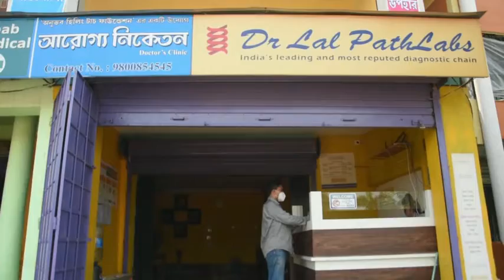রাধানগরের বাসিন্দা গদাধর প্রামাণিক আসামের ডিটেনশন ক্যাম্প থেকে ৪বছর পর বাড়ি ফিরলেন।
বাঁকুড়া জেলার বিষ্ণুপুর ব্লকের রাধানগর গ্রামের বাসিন্দা গদাধর প্রামানিক 16 বছর বয়সে কাজের সূত্রে  আসামে গিয়ে সেখানেই এক হোটেলে কাজ করতেন।
কিশোর গদাধর প্রামানিক তাই হয়নি তখন ভোটার কার্ড, সঙ্গে ছিল না আধার কার্ডও অতএব গদাধর প্রামাণিকের স্থান হয়েছিল আসামের ডিটেনশন ক্যাম্পে।
বিগত চার টি বছর কেটে গেছে ক্যাম্পের কুঠুরিতে। ক্যাম্পের ভয়ংকর অভিজ্ঞতা কথা তিনি শোনালেন আমাদের সাংবাদিকের ক্যামেরার সামনে।
(CJP) citizens for justice and peace
আসামের এক সংগঠনের উদ্যোগে তিনি ছাড়া পান এবং গতকালই তিনি বাড়িতে ফিরেন।
গদাধর প্রামাণিককে ততদিন থানায় হাজিরা দিতে হবে যতদিন না তার পরিচয় পত্র হচ্ছে বলেই জানা যায়।

গদাধর প্রামানিক বাড়ি ফিরেছে এ খবর জানাজানি হতেই বাঁকুড়া জেলার ওন্দা যুবসমাজের কর্মীরা তার বাড়িতে যান এবং তার হাতে বিভিন্ন খাদ্য সামগ্রী তুলে দেন।

বাঁকুড়া থেকে আবদুল হাই-এর রিপোর্ট   /সময়ের সংবাদ/